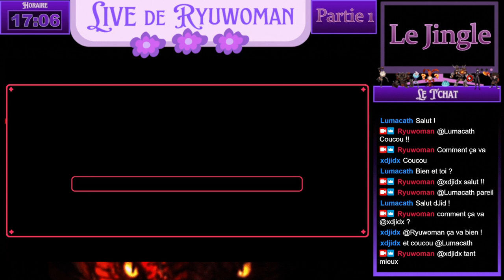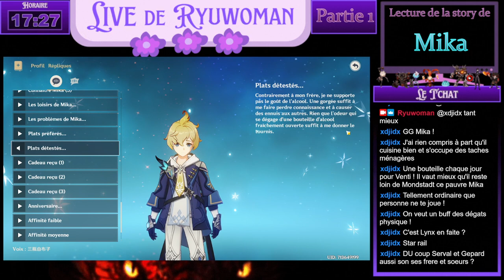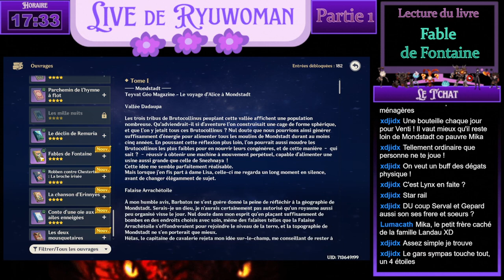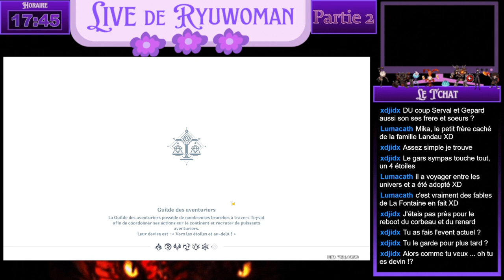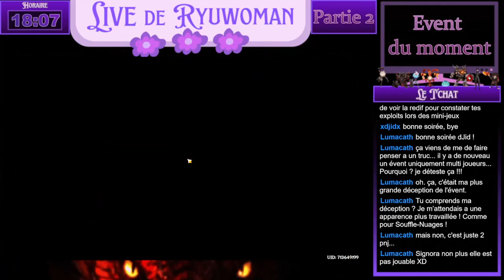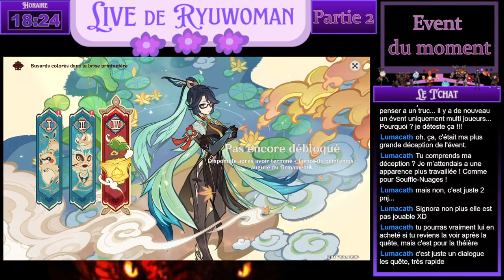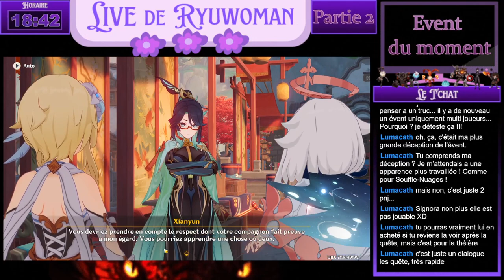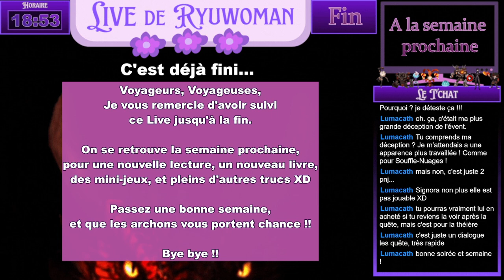Genshin Impact : Live lecture + Event du moment (11/02/2024)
Partie 1 du Live
- Lecture des répliques de Mika

- Lecture d'un Livre : Fable de Fontaine - Tome 1, 2 et 3 [fin]

Interlude: Quizs reporté

Partie 2 du Live
- Event du moment : Busards colorés dans la brise printanière